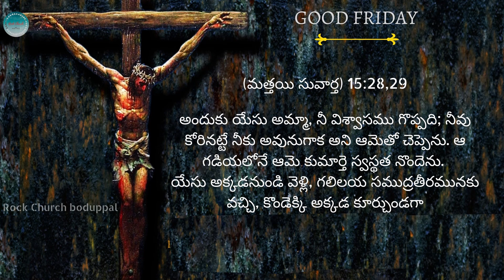సిలువలో యేసు పలికిన 3వ మాట -Siluvalo Yesu Palikina 3rd Mata || 3rd word || ROCK CHURCH BODUPPAL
సిలువలో యేసు పలికిన 3 మాట -Siluvalo Yesu Palikina 3rd Mata || 3rd word || ROCK CHURCH BODUPPAL

Rev. B. Kishan Raj is a leading voice in proclaiming the gospel of grace through his teaching resources and television ministry. With more than twenty years of full-time ministry behind him, Kishan Raju  is known for teaching God's Word in a fresh, practical, and revelatory way that always unveils Jesus.A broadcast ministry that seeks to build, encourage and inspire people with the gospel of Jesus Christ.

Our Address,
Rock Church
 Bheem Reddy Nagar, near fish building, Boduppal
 Hyderabad 500092.

Google Pay
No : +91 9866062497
Name : Kishan

Phone Pay
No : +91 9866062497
Name : Kishan